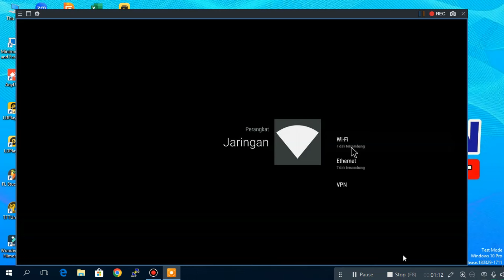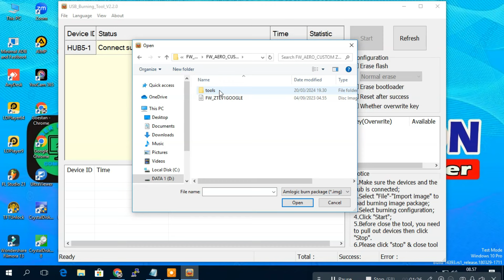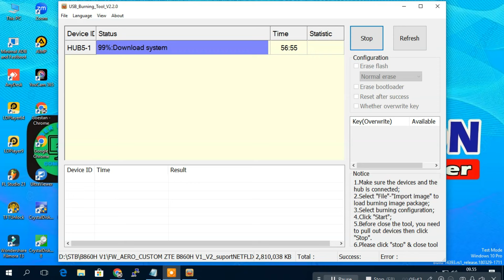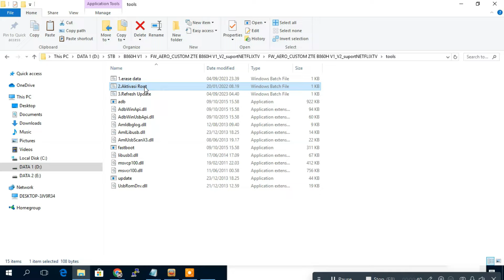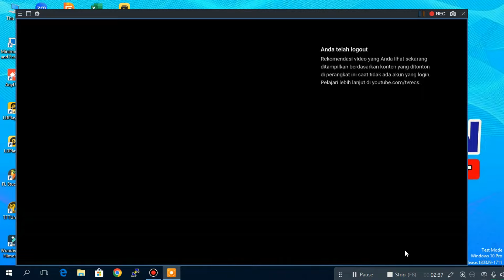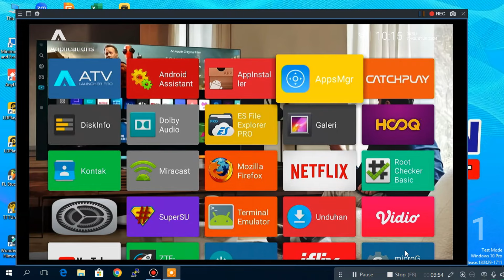TERBARU!!! Flashing B860H V1 Firmware Responsif, Simpel dan Ringan.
Ahir akhir ini banyak keluhan tetang B860H V1 yang dirasa sangat lambat dan berat. mungkin dikarenakan Kapasitas RAM 1GB, Tapi Jangan Khawatir B860H v1 kamu bisa kembali digunakan dengan lanjar jaya anti lelet yaitu dengan Firmware yang satu ini. video kali ini tutorial flash stb zte b860h, firmware terbaru stb b860h v1, flash stb b860h v2.1 firmware terbaru, firmware b860h v1.1 support netflix, firmware b860h v1.1 support netflix, firmware terbaru stb b860h v1, tutorial root stb zte b860h, stb android b860h menggunakan firmware terbaru stb b860h google tv, stb yang digunakan dalam video ini memiliki firmware original dan sudah berhenti berlangganan, agar stb ini tetap bisa digunakan maka harus dilakukan flash ulang dengan firmware custom yang lebih baru atau update terbaru.

Silahkan Bagi teman teman yang ingin berbagi sekedar untuk traktir Kopi agar kami lebih semangat dalam membuat Konten yang menarik dan bermanfaat

Tonton juga video menarik dan bermanfaat lain nya Seputar Android Box hanya di @GOESTANChannel

Terima kasih